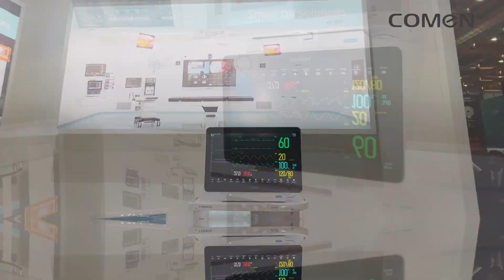COMEN @ Global Health Exhibition 2024 (GHE)